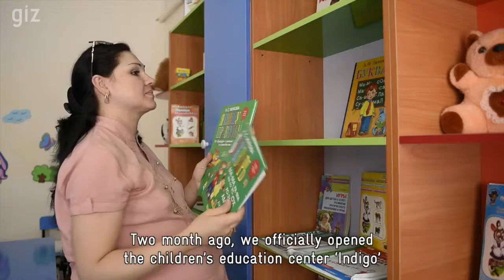GIZ: Business start-ups in Tajikistan. 2015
Anzhela Sarkisyan is the founder and head of a pre-school in Tajikistan. As an entrepreneur, she belongs to a small but growing group of people in the central Asian country. By creating jobs, the entrepreneurs could play an important role in Tajikistan’s economic development.

In the video, Sarkisyan gives an account of how she managed to set up her own business. She also talks about the pre-school’s philosophy and her plans for the future.